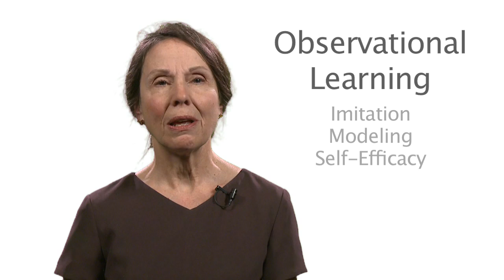Personality Psychology - Introduction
University of Connecticut - eCampus